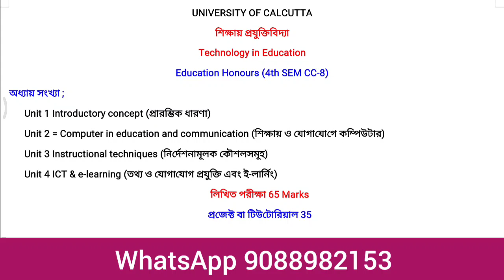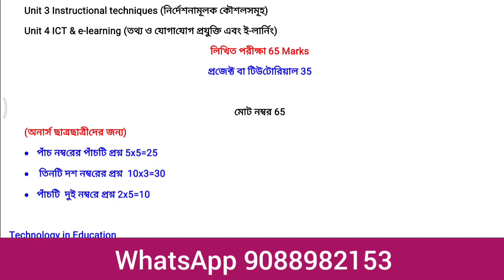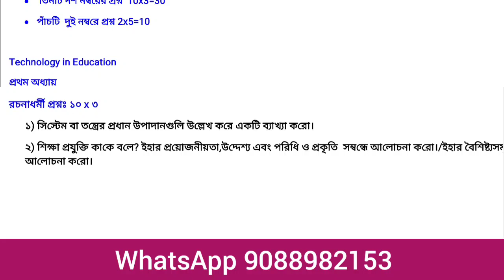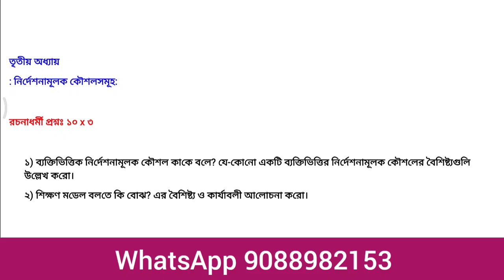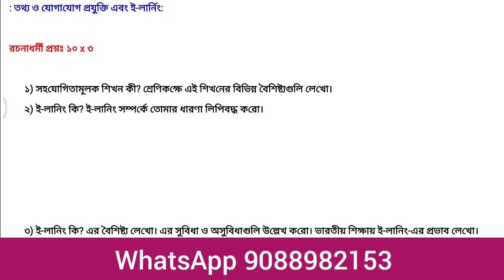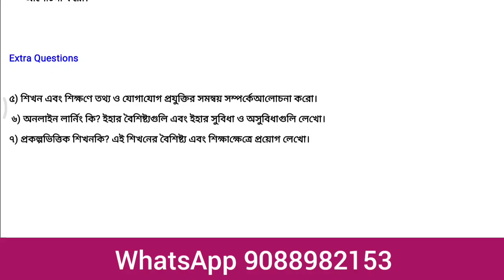4th Semester Education Honours CC-8 Suggestion 2024 || Calcutta University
Video About: Calcutta University Education Honours Sem-4 CC-8 Suggestion 2024

Video quarries:

calcuttauniversityeducationhonourssem4cc8suggest ion2024
calcuttauniversity_educationhonours_sem4_cc8_sug gestion2024

4th_semester_Education_honours_cc8_suggestion_2 024
4th_semester_Education_honours_cc8_suggestion_2 024

4thsemestereducationhonourscc8suggeation2024ca Icuttauniversity
4thsemester_educationhonours_cc8_suggestion_20 24_calcuttauniversity
4thsemesterenglishhonourscc8suggeation2023calcu ttauniversity
4thsemester_englishhonours_cc8_suggeation_2024_ calcuttauniversity
4thsemesterenglishhonourscc8suggeation2023calcu ttauniversity

others quarries

4thsemester Education honours cc8 suggestion 2023 Calcutta University

4th semester Education honours cc8 suggestion 2023
semester 4 education honours core 8
english honours semester 4 suggestion 2022
4th semester education honours cc8 suggestion 2023
cu education honours cc8 suggestion 2023
4th semester education honours cc8 suggestion 2023
4thsemester education honours cc8 suggestion 2023 Calcutta University
4th semester education honours cc8 suggestion 2023

4thsemester Education honours cc9 suggestion 2023 Calcutta University
4th semester English honours cc9 suggestion 2023 semester 4 english honours core9
4th semester english honours cc9 suggestion 2023
cu Education honours cc9 suggestion 2023
4thsemester English honours cc9 suggestion 2023 Calcutta University
4th semester education honours cc8 suggestion 2023
4thsemester Education honours cc8 suggestion 2023 Calcutta University
4th semester English honours CC8 suggestion 2023
semester 4 english honours core 8
4th semester english honours cc8 suggestion 2023
4thsemester Education honours cc8 suggestion 2023

4thsemester English honours cc9 suggestion 2023 Calcutta University
4th semester education honours cc8 suggestion 2023
4thsemester Education honours cc8 suggestion 2023 Calcutta University
4th semester English honours CC8 suggestion 2023 semester 4 english honours core 8 english honours semester 4 suggestion 2022
4th semester english honours cc8 suggestion 2023
4thsemester Education honours cc8 suggestion 2023 Calcutta University
4th semester english honours cc10 suggestion 2023